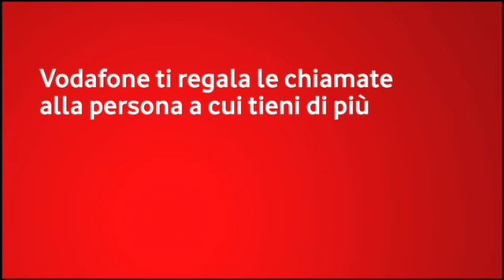Spot Vodafone 2011 - Le cose più belle si fanno in due - ep. 3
Terzo episodio dello spot Vodafone di settembre 2011  che promuove i pacchetti Vodafone+.